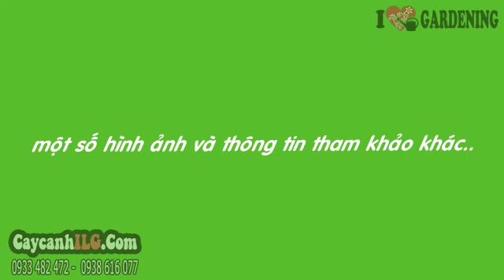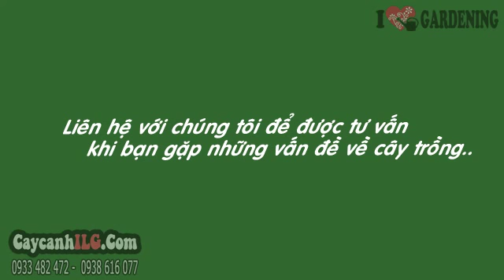Xoài Cát Hòa Lộc 3.5m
Cây Xoài Cát

Cây xoài có tên khoa học là Mangifera Indica L, thuộc họ Anacardiacae (Đào lộn hột). Cây xoài xuất xứ từ Ấn Độ và các nước nhiệt đới khác. Đặc điểm cây xoài: Cây gỗ lớn, cao 10-20m, có tán rậm. Lá đơn, nguyên, mọc so le. Hoa thành chùm kép màu vàng ở ngọn cành. Quả hạch chín màu vàng, thịt vàng. Hạt rất to.

Tất cả thông tin, cách chăm sóc và giá Cây Xoài Cát tại